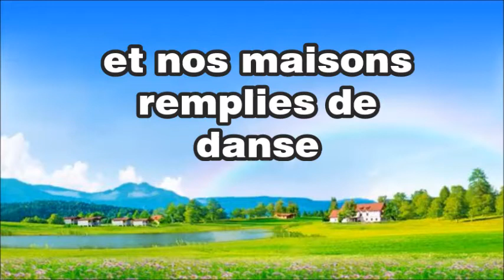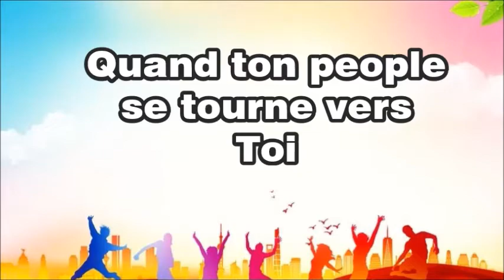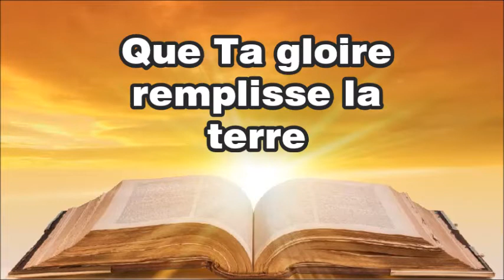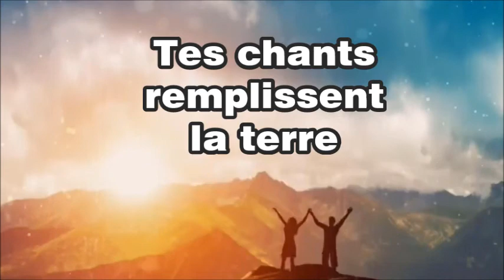Que Des Montagnes - playback karaoké - Hear Our Praises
Nas Montanhas (playback)